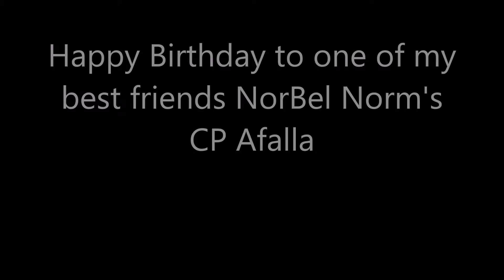Happy Birthday to one of my best friends NorBel Norm's CP Afalla